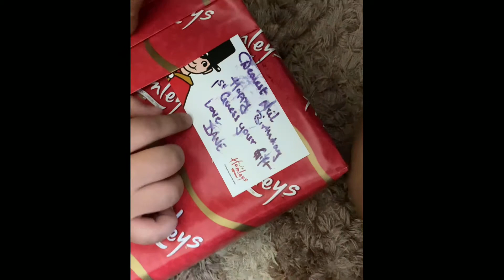Neena’s bday - 2021 very excited